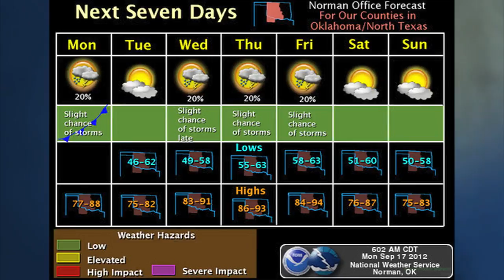Oklahoma Weather Forecast: Monday, Sept. 17, 2012 (2012-09-17)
A series of storms will arrive from the northwest this week. This pattern will result in low chances for rain with each system. The pattern will also result in temperatures near or below the seasonal average.